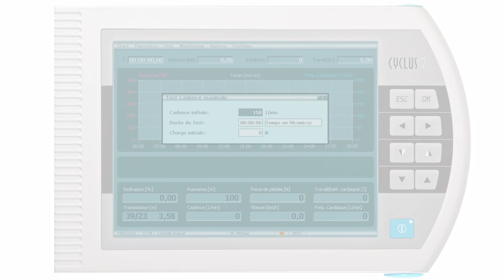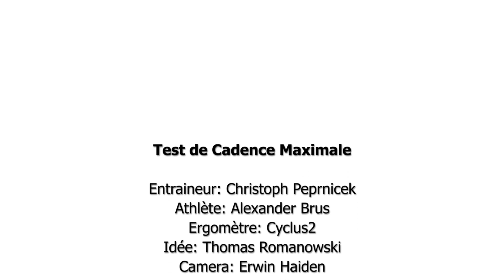Cyclus2 - Test de fréquence de pédalage maximale (test motorique)